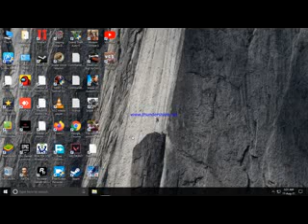the walking zombie dead city level 174